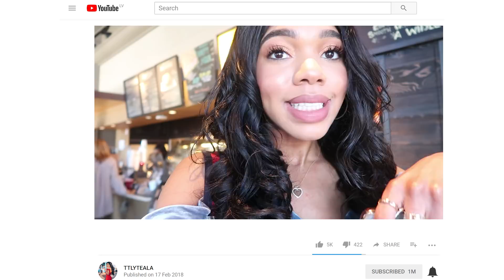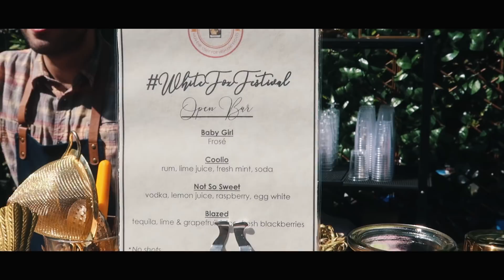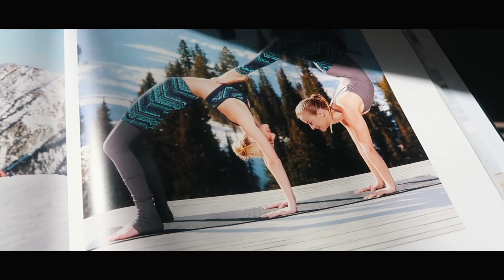OUR SECRET! | TTLYTEALA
Tana And I actually have a HUGE secret happening this summer.
Long Vlogs are back!!! ;)
do me a favor and give this video a big freaking thumbs up for always vlogging in public and making a fool of myself
tealad2
GET FREE DELIVERY USE MY CODE L99PE
WORK OUT WITH ME!
BEFORE YOU LEAVE A RUDE COMMENT KNOW THAT KARMA IS REAL AND NOBODY NEEDS BAD KARMA. also none of my videos are clickbait.

FAQ

Age 21

Snapchat ↬ TTLYTEALA
tiktok ↬ TTLYTEALA